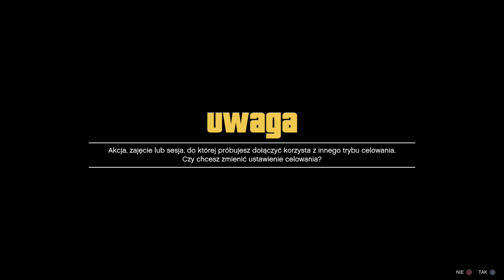NOWE SOLO MODOWANIE AUT Z RC BANDITO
SZYBKIE ŁATWE KOPIOWAANIE